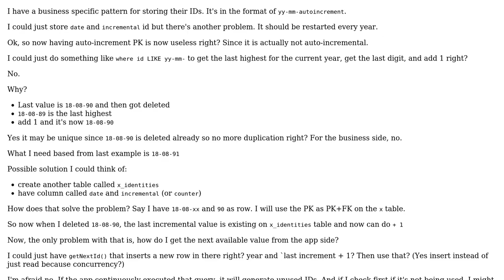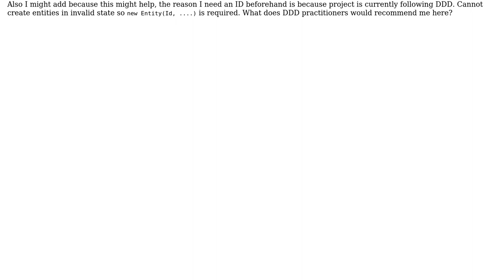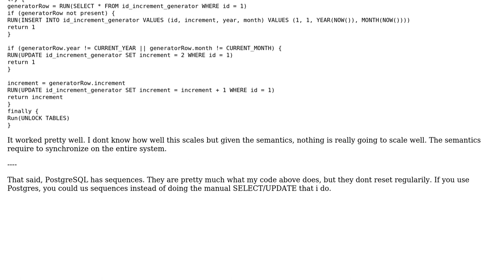Software Engineering: I need Auto-incremental like key but how?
With thanks & praise to God, and with thanks to the many people who have made this project possible! You are responsible for your own actions.